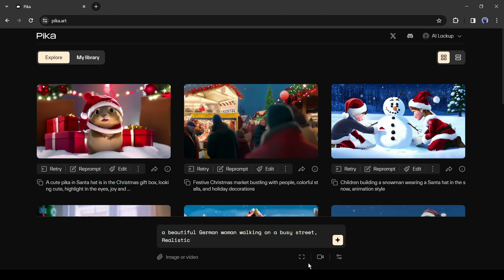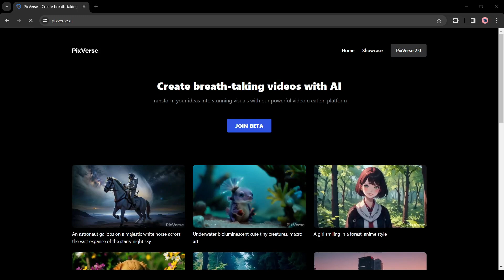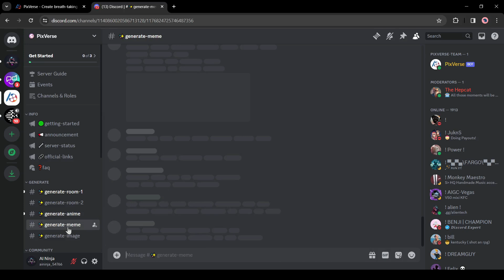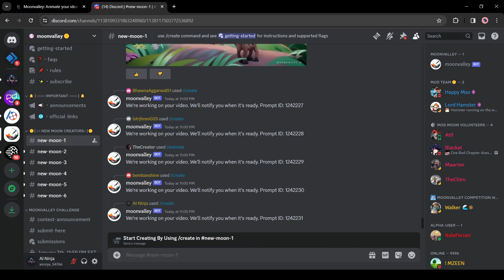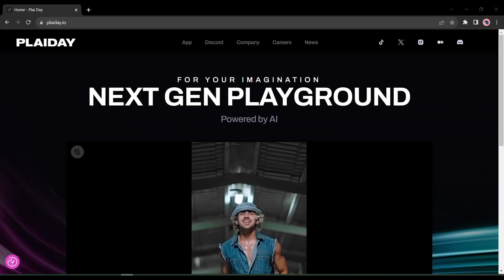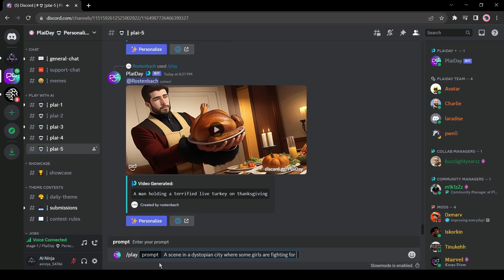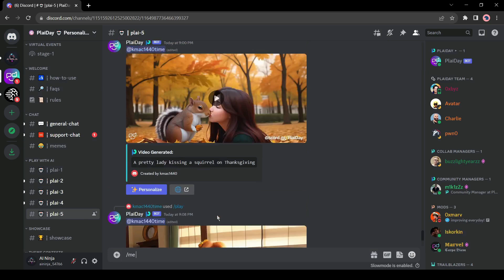Top 5 FREE Text To Video Generator Tools in 2024! AI Video Generator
Top 5 Free Text To Video Generator Tools in 2024 AI Video Generator. There are so many free Text To Video Generator tools in the market which can be the game changer in 2024. In this video, I discuss about Top 5 Free Text To Video Generator AI tools 2024, which can be the best option of Make money with AI 2024. Form best Top AI tools for free Ai video generator, everything in a single video. To know more about watch Top 5 free Text To Video Generator Tools in 2024 AI Video Generator.

🔗 Tools used in this best text to video generator tools Video:

Pika Labs
PixVerse  AI
MoonVally AI
Morph Studio
Plai Day AI

Pika Lab is a wonderful text-to-video generator and Image-to-video generator tool. And the most fun act is. It’s totally free to use. Recently Pika has launched their update version 1.0.
To create videos with Pika, you have to enter the text prompt in this prompt box. After entering you can add a reference image or video by clicking on here. After that, this is the Video option. Here you can select the aspect ratio. Then the FPS means Frame per second.

After that, this is the motion control option. Here you can control your camera motion.
And then the last parameter here, you can put in your negative prompts, seed numbers, and CFG. After all is set hit the Generate Icon from here. And here it is. Our video is ready.

Our Next tool is PixVerse  AI. A text-to-video and image-to-video generator tool. It offers your text to video, it offers your image to video and you guys can even generate images inside of this AI tool just like midjourney.

You have to Join Their Discord server to generate your video or image. After Joining the PixVerse Discord server, we have to join one of the Generation channels. To start generating videos, we need to join one of the Generate Rooms.

MoonVally AI
Our next tool is Moon Valley AI, a groundbreaking new text-to-video generative AI model. It’s currently in the Beta version. Like PixVerse AI, you have to join a discord server, to generate your video. After Joining a Moon Valley discord server, you have to join one of the New Moon Channels from Here. Now you can generate videos in 2 moods. Animate and Create.

Morph Studio, A free text-to-video generator platform. This Ai video generator works only in Discord. You have to join the Morph Studio discord server. After that, to generate video,  we have to join one of the Video generation channels from here. There are some theme video gen channels also available. Such as Horror videos, cyberpunk style, and environment.  Join one of the video generation channels.

Our next tool is Plai Day AI, a new AI video generator tool that works with text prompts. Its face-swap feature differentiates it from other AI video generator tools available in the market. As of now, it is completely free to use. You have to Join Their Discord Server to generate videos.